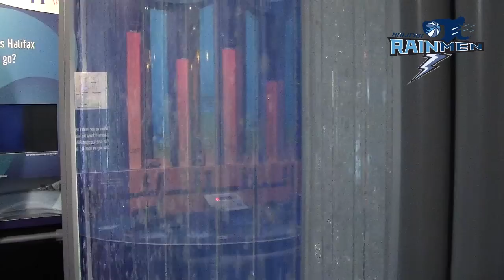The Halifax Rainmen take on the Discovery Centre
Joey Haywood, Nikki from the Weather Girls, and Mavs from Sportstream.ca took on the Discovery Centre to check out the new exhibits and talk about the great deal going on with the Family Slam Dunk Package. The package includes admission for two adults and two children to the Discovery Centre, and four tickets to any Halifax Rainmen 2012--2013 regular season home game. This unbeatable package is only $49 + tax.